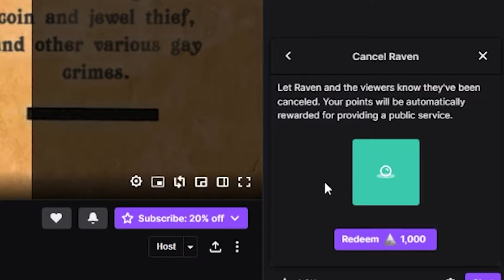Two New Channel Point Rewards!